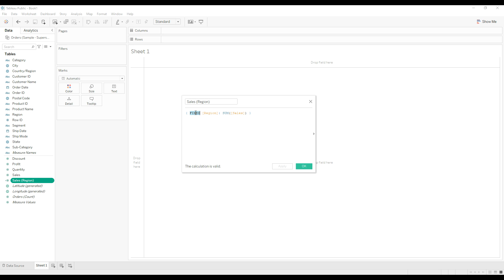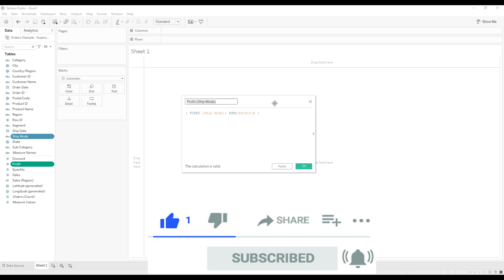Tableau LOD - How to use quick LOD expressions introduced in 2021. 1 | Tableau Level of Detail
Tableau Level of Detail | Tableau LOD
Quick LOD expressions in Tableau